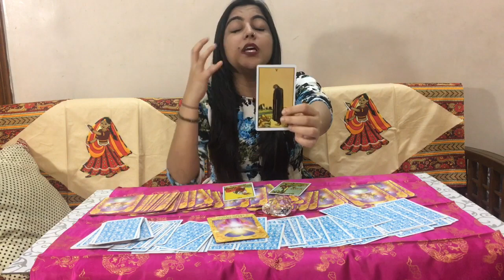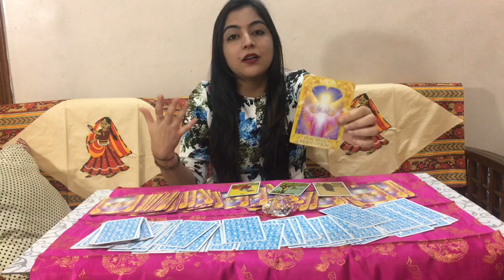कन्या राशि Kanya Rashi | VIRGO | Predictions for July 2018 | Rinky Punjabi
Hope cards guide you in the right direction, you find your light through them.